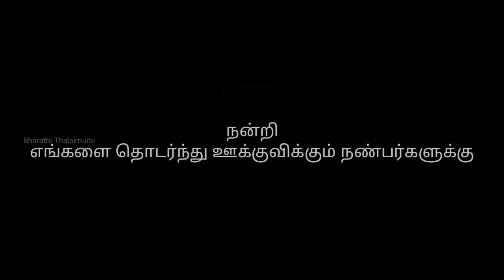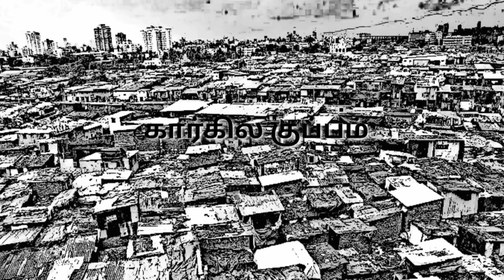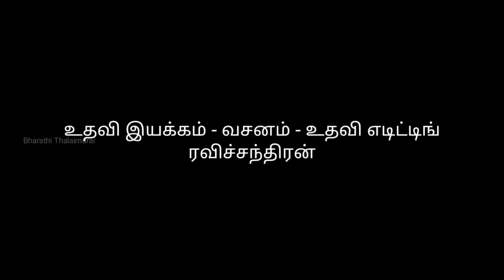THEEYADHAI EDHIRTHU PAGAYAI VEL | தீயதை எதிர்த்து பகையை வெல் | Tamil Awareness short film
theeyadhai edhirthu pagaiyai vel it is an social awarness shortfilm
it is based on the problems faced by the rural people in the cities

Team Members:

Direction - screenplay - story - Producer : Purushotahman sathiyamoorthi

assistant cameraman - assistant management : Noor Mohammed

Editing - Sound Engineer - Assistant direction : Ravichandran

actors :

Rajesh
gunasekaran
yusup
Abdul Rahman
Yuvaraj
shan bhasha dhisthikar

C.E.O - Purushothaman Sathiyamoorthi

Media department head - Ravichandran

Management head - Guasekaran